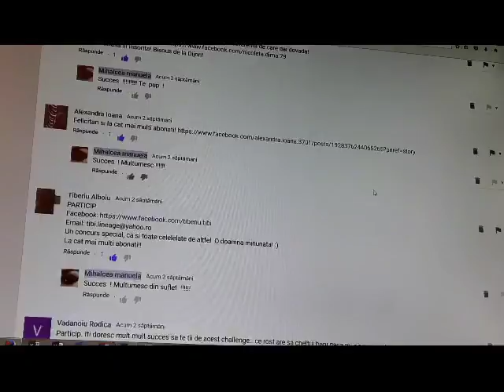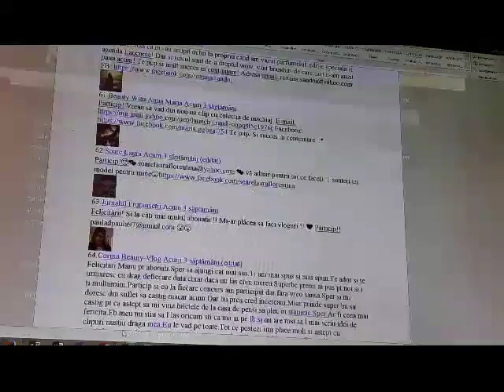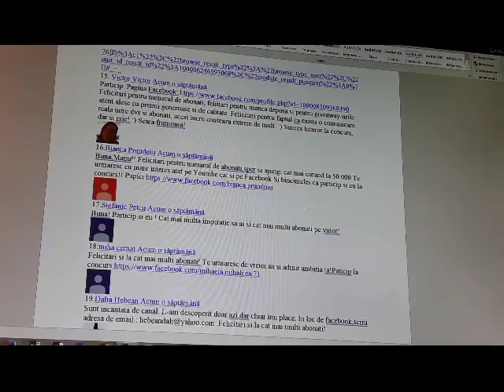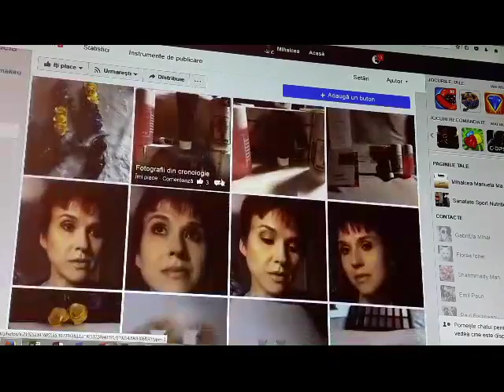And The Winner Is ........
Felicitari castigatoarei   !
Multumesc tuturor pentru participare !